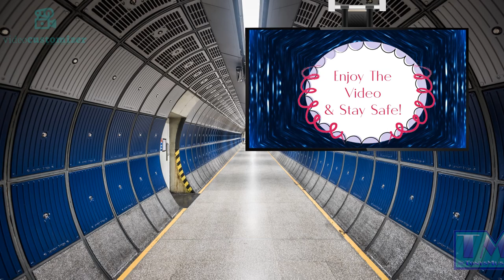Tony Smith - Where Have All The Flowers Gone[Pop]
This is an old tune they used to teach us to sing to it in school! I have played it on flute.